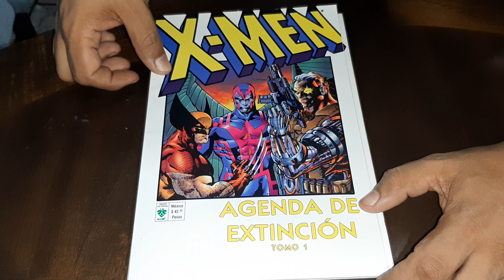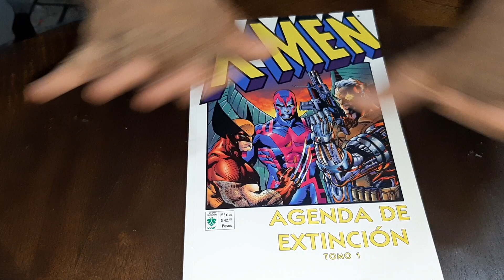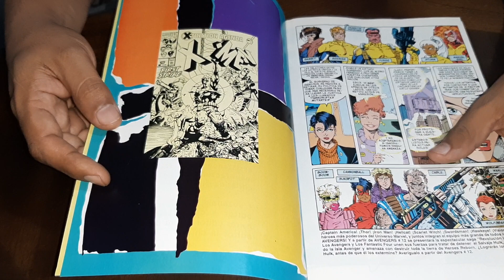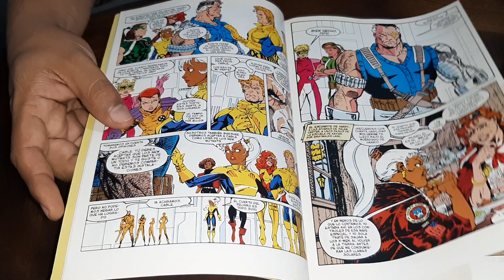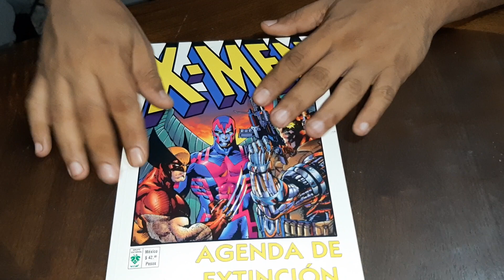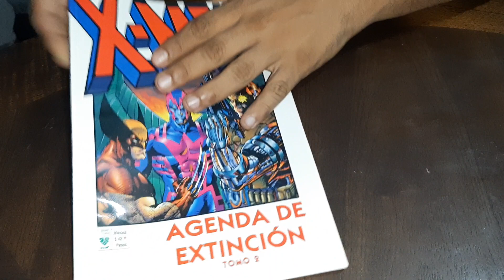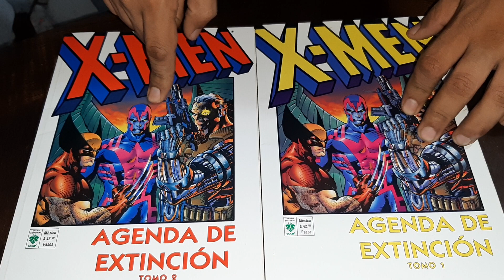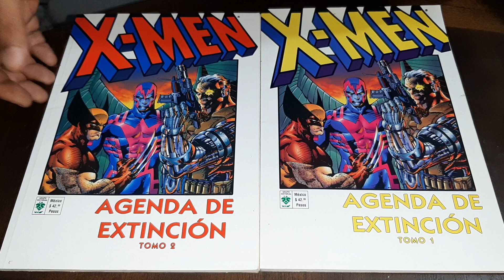Agenda de extincio Mexico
En este canal de Youtube les muestro paso a paso a dibujar a personajes que me gusta hacer, les muestro paso a paso como hacer un personaje para que puedan replicarlo.

En este caso tambien les muestro cosas que he comprado al rededor del mundo que es interesante ver de vez en vez y le agrega variedad al canal

Mi nombre es Jorge Villarreal y he dibujado desde que tengo memoria, he sido productor de televisión cuando la gente aún la veía y ahora me dedico a hacer sketches de YT con mi hija y sobrina.